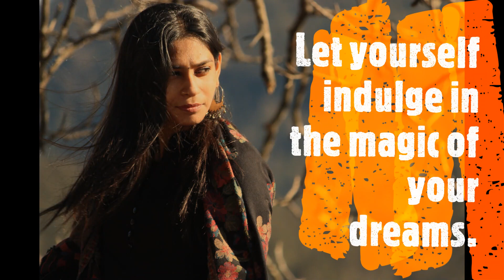Living My Dreams - JOGI - By Swastik The Band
So grateful to have listened to this beautiful song. The moment i heard it for the very first time, it took my heart. Couldn't stop myself from dancing to its tune.

This video is dedicated to everyone who watches it - Don't dream your life, live your dream. :)

Rohit Joshi on Guitars
Paarth Koser on Drums
Vipul Chopra on Vocals
Hardeep Singh on Vocals
Pankaj Sharma on Bass guitar
Madusara Liyanage on Flute
Arpit Manaktala on Tabla

“JOGI” Recorded and mix mastered by Anindo Bose
Guitars recorded at Blue Olive Studio

Follow Shachi Biswas -